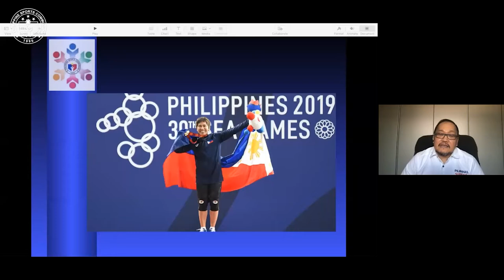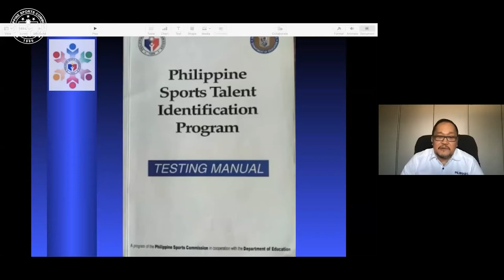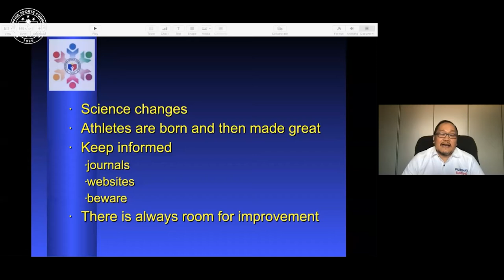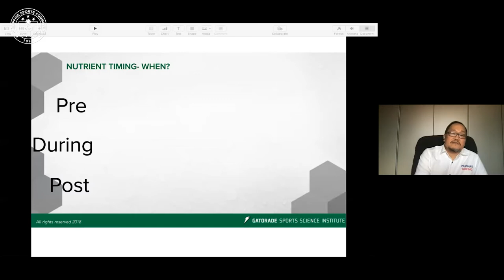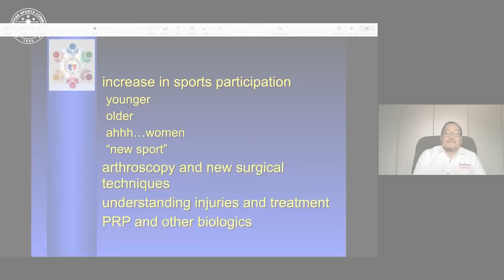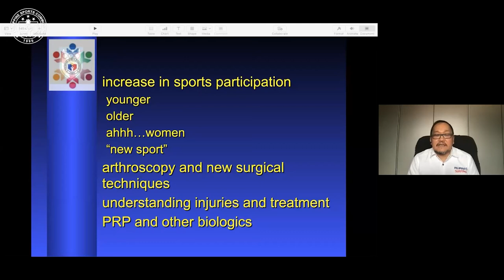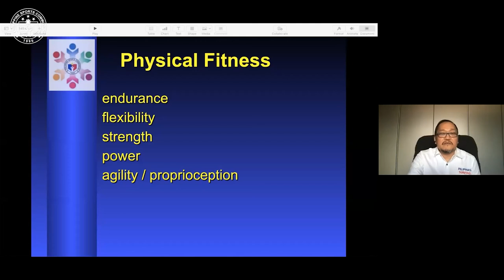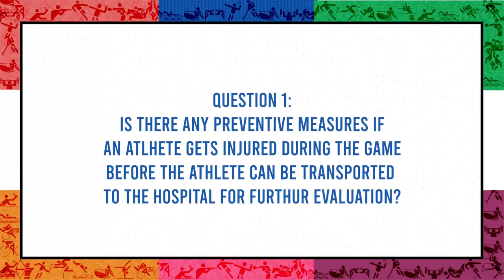HIGHLIGHTS Session 6 - Sports Conversations. Sports Science and Sports Success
National Sports Summit 2021
Topic: Sports Science and Sports Success
Session 6 highlights